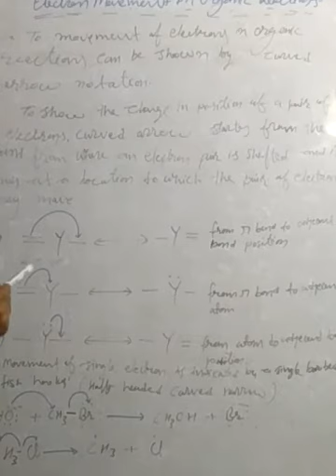ChemoTop- Class 11th, Organic reaction - Electron movement in organic reaction